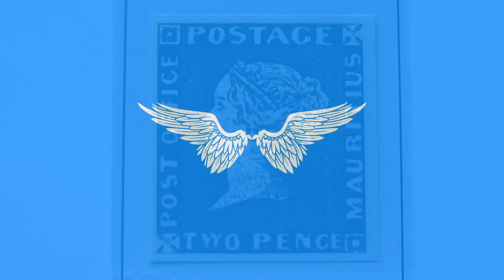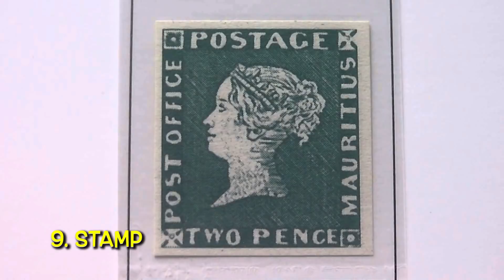🚀 Aumentar vocabulário de inglês e não esquecer? É possível? 😲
Assista ao vídeo e saiba como aumentar seu vocabulário de inglês e não se esquecer das palavras e expressões novas. Entenda as diferenças entre vocabulário ativo e vocabulário passivo. Enriqueça seu vocabulário, aperfeiçoe sua pronúncia e amplie seus conhecimentos gerais com as dicas de inglês do Tecla SAP.

O vídeo está repleto de exemplos legendados em inglês e em português. As legendas precisam ser ativadas. No computador, clique em CC e depois no ícone da engrenagem para escolher o idioma. No celular, toque nos três pontinhos, no canto superior direito da tela. Bons estudos!

➡️ 0:00 - Introdução
✅ 0:37 - O que é vocabulário ativo?
✅ 0:53 - O que é vocabulário passivo?
➡️ 1:26 - Introdução ao teste de personalidades
✅ 1:56 - Teste personalidades
➡️ 4:00 - Introdução ao teste de palavras
✅ 4:43 - Teste objetos, animais e alimentos.
❗ 6:20 - Como ampliar vocabulário?
❗ 8:46 - Dica extra: Por que rever filmes e séries e reler livros é tão importante?
➡️ 10:47 - Gabarito do teste de personalidades
➡️ 11:41 - Gabarito do teste de objetos, animais e alimentos.

⭐️ ⭐️ ⭐️   G A B A R I T O   ⭐️ ⭐️ ⭐️

Celebridades

1. PewDiePie
2. Steve Jobs
3. Emma Watson
4. Richard Nixon
5. Selena Gomez
6. Tom Brady
7. Michael Caine
8. Desmond Tutu
9. Theresa May
10. Whoopi Goldberg
11. Oprah Winfrey
12. Matthew Perry
13. Justin Trudeau
14. Miley Cyrus
15. Frances McDormand
16. Cristiano Ronaldo
17. Abraham Lincoln
18. Malala Yousafzai
19. Elizabeth II
20. Paul McCartney

Objetos, animais e alimentos

1. cachorro (dog)
2. melancia (watermelon)
3. meias (socks)
4. casa (house)
5. borboleta (butterfly)
6. carteira (wallet)
7. pepino (cucumber)
8. tigre (tiger)
9. selo (stamp)
10. asas (wings)
11. semáforo (traffic lights)
12. escova de dentes (toothbrush)
13. escada rolante (escalator)
14. pneu furado (flat tire (US) / flat tyre (UK))
15. tamanco (clogs)
16. fusca (beetle)
17. palhetas (guitar picks)
18. vela de ignição (sparking plug)
19. martelo, malhete (gavel)
20. concha (ladle)

⭐️ ⭐️ ⭐️   P R O G R A M A   D O   J Ô   ⭐️ ⭐️ ⭐️